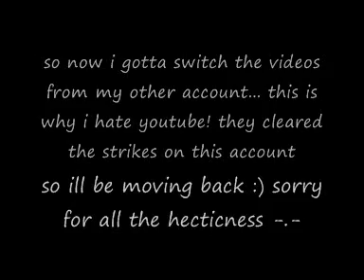IM BACK! STRIKES WERE CLEARED! ACCOUNT WORKING!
Im REALLY sorry for all the confusion dang youtube grrrr!!!